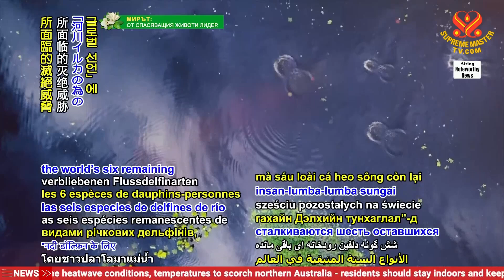2281 NWN 7 11 countries sign declaration for global protection of river dolphin people 1080p